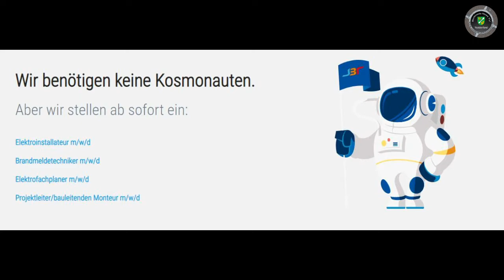Borkheide News TV präsentiert: Der "open house day" bei der SBS Germany in Borkheide am 10.09.2020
Informationen zum "open house day" am 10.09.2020 von 15:00-17:00 Uhr in der Unternehmenszentrale der SBS Germany in Borkheide, mit Unterstützung durch David Hanemann, Immobilienmakler ebenfalls aus Borkheide.